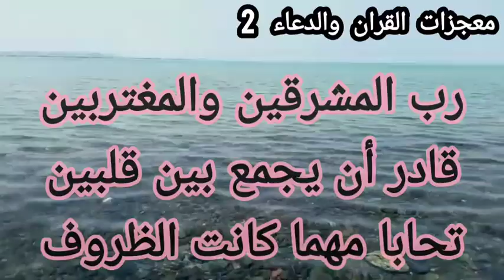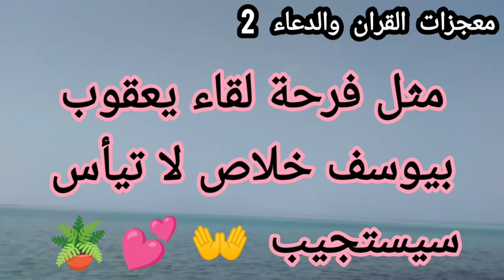رساله لك 💌لعلها تجاب الليلة 👐ظهرت لك تبقى من نصيبك ومتوجهالك 💘 إن الله يبشرك 🤚🌦️💕🪴🍁